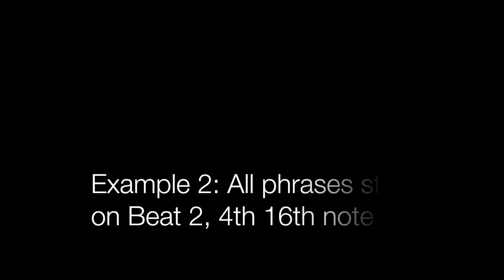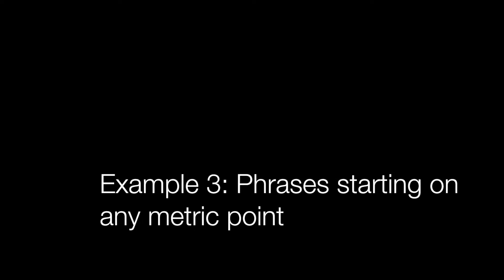Starting phrases on any subdivision (Guitar Soloing Lesson)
String Systems
My goal with String Systems is to provide developing guitar players the right principles, lessons, and tools, in order to develop quickly, while enjoying the process.